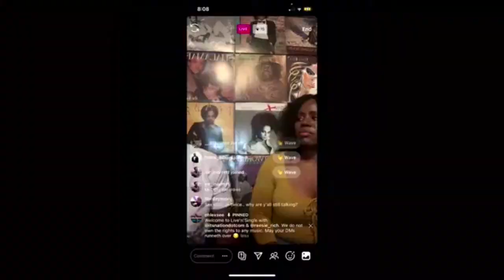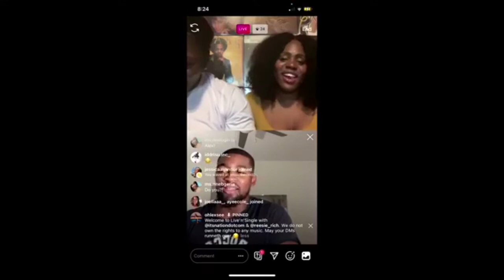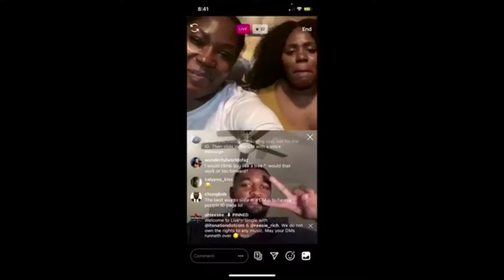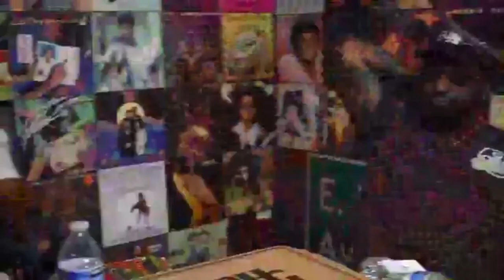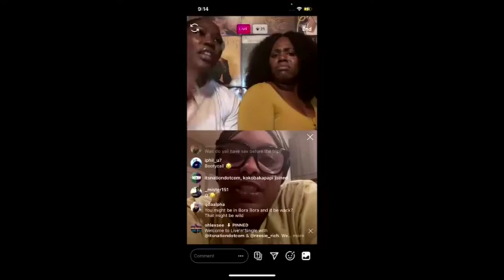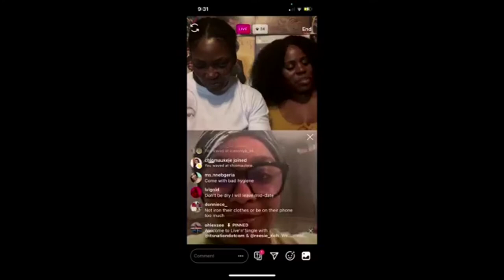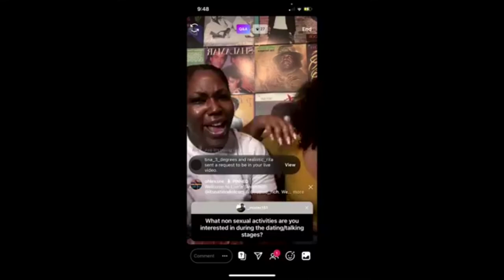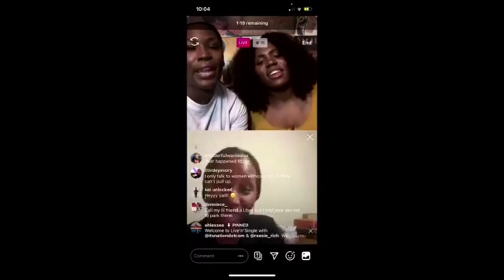How To Date During Quarantine: Live'N'Single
Are you struggling with dating and meeting new people during the corona virus quarantine? Live'N'Single has you covered! Bachelors and bachelorettes join Alex (@ohlexsee) and Teresa (@reesie_rich) on IG Live to strut their stuff in hopes of finding love in their DMs.

Want to taste better? Try the #1 vitamin for a SWEETER TASTE down

If you enjoy the podcast, please consider leaving a short review. It takes less than 60 seconds, and really makes a difference in helping build our audience and attract guests.

Here is our live show production gear list, for those interested:
Audio:
Rode PodMic
Rode RODECaster Pro Podcast Production Studio
Samson Q2U Dynamic Microphone
Blackmagic Design ATEM Mini Pro HDMI Live Stream Switcher
Nikon D750
Nikon D5500
Lighting:
GVM RGB LED Video Lighting Kit

For more podcasts, shows, and content, please visit itsnation.tv.
Interested in working with Nation Entertainment?
Shop the Good In Any Hood clothing line at goodinanyhood.co
Follow ItsNation.com: